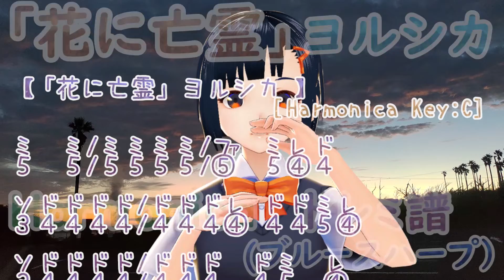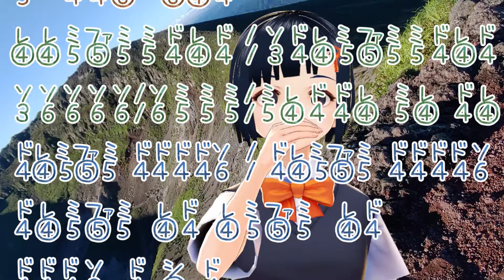花に亡霊 /ヨルシカ ゆっくり ハーモニカ ドレミ楽譜 初心者のための練習曲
「花に亡霊」(ヨルシカ)の10穴ハーモニカ用ドレミ譜です。原曲の2/3のスピードで、原曲Key Eのところを、カラオケで言うところの -4のCに移調しています。ベンド無しで演奏できるため、ハーモニカ初心者の練習曲として特に若い世代にピッタリな曲だと思います。
今回は Luppetのデフォルトの女子高生VRモデル"Shibu" (千駄ヶ谷 渋)に吹いてもらっています(吹いている風な映像)。背景の写真は鹿児島・熊本の旅中にスマホで撮ったものを断片的記憶回想のような形で使用しました。

Harmonica Key：[Ｃ]　使用ハーモニカ (Harmonica Model)：HOHNER Special 20
【簡単☆ハーモニカ譜の見方(How to read TAB)：[例(e.g.)]　４・・・ 左から４番目の穴を[吹く](Blow 4)。　⑥・・・ 左から６番目の穴を[吸う](Draw 6)。 ↓や↘・・・ 音を下げる（ベンドする(Bend)）。 ⤴・・・フェイクする(Fake)（しゃくり）。】

BGM (MIDI) : YAMAHA MUSIC DATA SHOP
BGM Speaker : JBL Charge 4
Camera ＆ REC Mic : ZenFone 5Z
Video & Sound Editing 動画編集：Adobe Premiere Pro

※なるべく シャープ(＃ )やフラット(♭)を使用せずに済むように、ほとんどの曲で、元の調（キー）から、ハ長調（Key:C)に移調したものをＵＰしています。
ドレミ表記もしてあるので、初級 ・初心者向けのピアノやリコーダー、オカリナ、鍵盤ハーモニカ(ピアニカ、メロディオン)、その他の楽器 用にもお使いください。
完コピではないため 原曲と若干メロディの違う部分がある曲もあるかもしれませんが楽器演奏用のアレンジという事でご了承ください。
こちらの動画を見て練習する人も、きっちりこの動画通りにとは思わず参考程度にして、のびのび演奏してもらえれば幸いです。